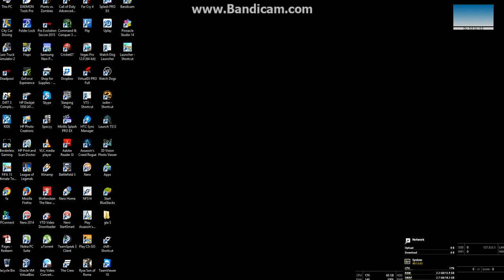How to change GTA V language without editing registry....!!!!!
1st - Open Game Folder
2nd - Edit 3dmgame
3rd - Change The Language Position
4th - Save
5th - Run The Game